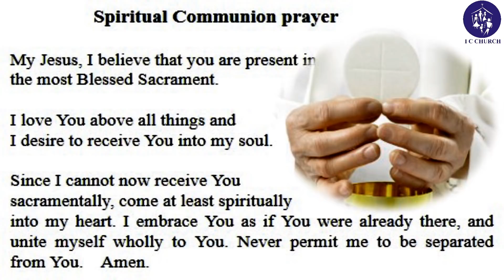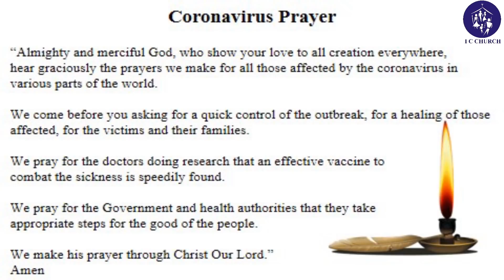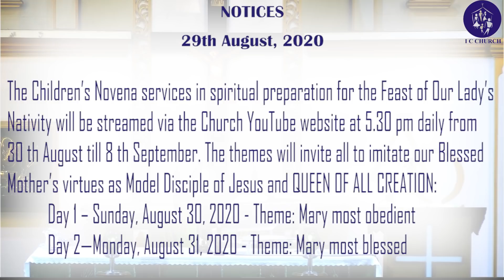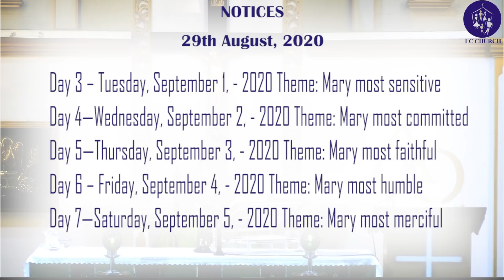Saturday 29th August, 5:30 pm Vigil Mass for Sunday, 30th August, 2020